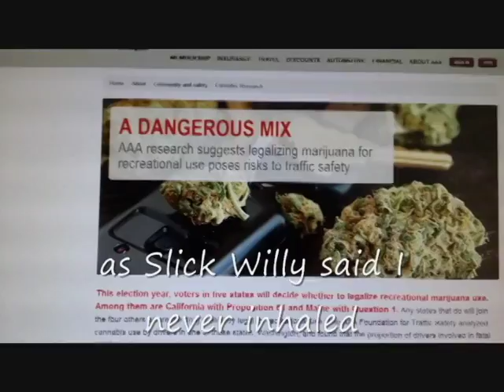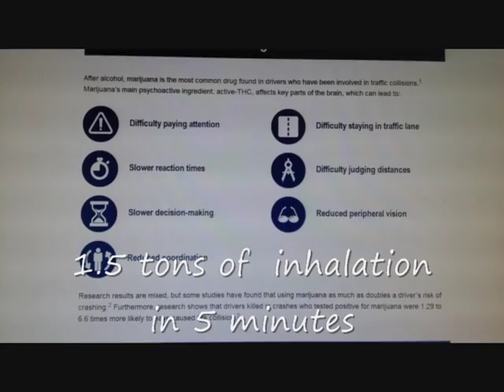AAA Unwanted Political Propaganda Emails